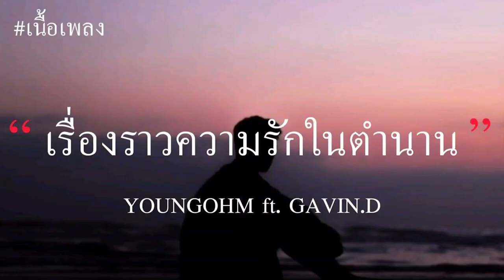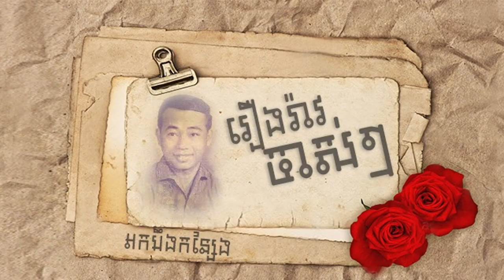Ep270 *คำภาษาไทยในภาษาเขมร # 13 เรื่องราว (រឿងរ៉ាវ)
สวัสดีครับ คำภาษาไทย ในภาษาเขมรวันนี้ ขอเสนอคำว่า "เรื่องราว" (រឿងរ៉ាវ) คำนี้เว็บเขมรแจ้งว่า มาจากภาษาไทย ความหมายใน พจนานุกรมไทย ราชบัณฑิตยสถาน ได้ให้ความหมายของคำนี้ไว้ว่า เรื่องราว เป็นคำนาม คือ เรื่องที่พูดหรือเล่าติดต่อกันไป มีเท่านี้แหละครับสั้น ๆ เพราะอธิบายต่อไปอีกก็จะยืดยาว สรุปว่า เรื่องราว คือรายการเหตุการณ์ ซึ่งแสดงเป็นรูปแบบหนึ่งของความก้าวหน้า และในบางแง่มุม เป็นองค์รวมที่มีความสอดคล้อง หรือเป็นคำอธิบายหรือเหตุผลว่า ทำไมเหตุการณ์ต่างๆ จึงเกิดขึ้น
        ขออธิบายคำเขมรให้ฟังสักเล็กน้อย คำว่า รา ประกอบด้วย ร เรือ กับ สระ อา, ร เรือ เป็นพยัญชนะโฆษะ คือ เสียงก้อง เมื่อผสมสระ อา จะออกเสียงเป็น เรีย, ร เรือ สระ อา จึงออกเสียงเป็น เรีย ถ้าต้องการออกเสียงเป็น รา จะต้องเติม 2 ขีด บนพยัญชนะ ร, ภาษาเขมรเรียก 2 ขีดนี้ว่า บันเตาะปีร์ (សម្លាប់ពីរ - ធ្មេញកណ្ដុរ ฟันหนู) เพื่อให้ออกเสียงแบบอโฆษะ เมื่อเติม 2 ขีด แล้วผสมสระ อา จะออกเสียงว่า  รา, มีตัว ว เป็นตัวสะกด จึงออกเสียงเป็น ราว คำที่เขียนแบบเขมร คำว่า เรื่อง
ไม่ต้องใส่ไม้เอก จึงออกเสียงว่า เรือง เพราะภาษาเขมรไม่มีวรรณยุกต์ คำนี้จึงออกเสียงว่า เรืองราว
        คำว่าเรื่องราว เขมรเอาไปใช้ มีความหมายเช่นเดียวกัน ผมก็จะไม่อธิบายมาก อยากจะนำภาพมาประกอบ และเล่าให้ฟังว่า เขาหมายถึงอะไรในแต่ละภาพ ฟังเสียงต้นฉบับภาษาเขมรก่อน แล้วจะแปลไทย ทีละภาพ ดังนี้ครับ

เรื่องราวแปลก ๆ ทั้ง 10 ทั่วโลกที่คุณอาจยังไม่รู้
เรื่องราวธุรกิจชั้นนำ ที่ทำให้สะเทือนโลก
เรื่องราวศีลธรรมที่ดีที่สุด  เรื่องนิทานตุ๊กตา  เรื่องนิทานเขมร  เรื่องนิทาน  ตุ๊กตานิยายเขมร ตุ๊กตาใหม่ ๆ
เรื่องราวแปลกประหลาดในโลก ดินแดนที่ต้องประหลาดใจ
เรื่องราวแปลก ๆ ของประเทศ
ประวัติและเรื่องราวบางส่วน ใน ระบำทรูโด
เรื่องราวของศิลปินสวมหน้ากาก ในเมืองโบราณ ฮอยอัน
เรื่องราวในชีวิต
นาทีศรัทธา! เรื่องราวลับเบื้องหลังประวัติศาสตร์เขมรมอญ หรือนครมอญ ตอนที่ 5
เรื่องเก่าๆ
เรื่องราว ความขัดแย้งในแข่งขัน ระหว่าง มีน เมฆา และ ชาน บุน เฮือน คลี่คลายแล้ว
ทำไมเตโช ฮุน เซน ถึงหลั่งน้ำตา เมื่อนึกถึงเรื่องราวเมื่อ 47 ปีที่แล้ว และบอกว่าไม่มีความสำเร็จหรือผลลัพธ์ใด ที่ปราศจากราคา หรือการเสียสละใดๆ
เรื่องราวชีวิตของ สุม เสราะ
เรื่องราวเบื้องหลังความสำเร็จของสถาปนิก
ความลับของเรื่องจริงที่ไม่เคยรู้มาก่อน ของพระธรรมวานาวาสี จันทมุนี
เรื่องราวใหม่ ๆ รอบตัวคุณ
ประวัติเรื่องราวอันน่าทึ่งของเพลงมรณะ ที่แท้จริงของศิลปิน
คุยเรื่องยูโร 2024 / ทีมไหนมีอัตราการชนะสูงสุด - ยูทูป
ความไม่ถูกกัน

          วันนี้เสนอคำว่า เรื่องราว เป็นคำภาษาไทย ที่เขมรนำไปใช้ นำมาเล่าให้ฟัง วันนี้เล่าให้ฟังเพียงเท่านี้ จะนำเสนอคำไทยในภาษาเขมรคำอื่น ๆ อีกต่อไป วันนี้ สวัสดีครับ
9 นาทีที่ผ่านมา
រឿងរ៉ាវ (រ) อักษรโร (រ៉) เติม 2 ขีด เปลี่ยนเสียง (โร) มาเป็น (รอ)
เขมรเรียก 2 ขีดว่า សម្លាប់ពីរ-ធ្មេញកណ្ដុរ ฟันหนู
อักษร រ រ៉=ร ภาษาปากก็ไม่ออกเสียงเป็น ល ล